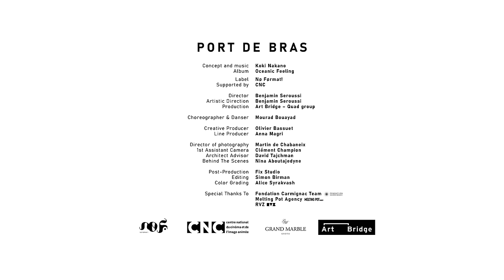Koki Nakano - Port de Bras (Official video)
New album Oceanic Feeling out on 13th May 🌊

Port de Bras is the classical ballet exercise for the elegant movement of the arms.
When I was composing the piece, I held an image of this movement being performed
under the sea, and each arm affecting the surrounding, leaving visible traces.
The subtle movements of the melody (or the arms) incessantly generate some
phenomenon in the space around.

Concept and music: Koki Nakano
Label: @NoFormatrecords
Supported by CNC

Director: Benjamin Seroussi
Artistic Direction: Benjamin Seroussi
Production: Art Bridge – Quad group
Choreographer & Dancer: Mourad Bouayad

Creative Producer: Olivier Bassuet
Line Producer: Anna Magri

Director of photography: Martin de Chabaneix
1st Assistant Camera: Clément Champion
Architect Advisor: David Tajchman
Behind the Scenes: Nina Aboutajedyne
Post-Production: Fix Studio
Editing: Simon Birman
Color Grading: Alice Syrakvash

Special thanks to:
Fondation Carmignac Team
Melting Pot Agency
RVZ

Koki Nakano is supported by Grand Marble.